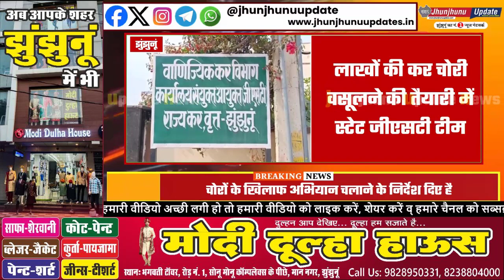झुंझुनूं : जरा संभल के...! क्योंकि मार्च क्लोजिंग सीजन है